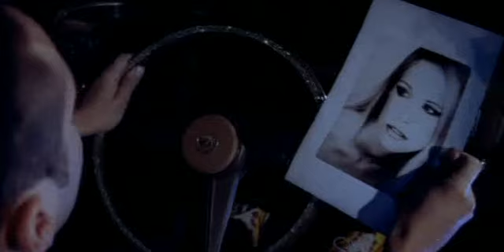Mauro Picotto - Komodo (Rach's™)